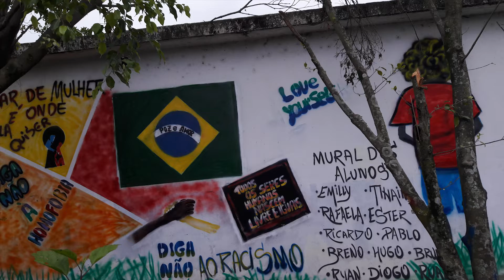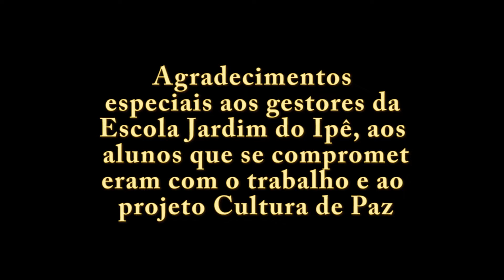Graffiti na Escola Jardim do Ipê